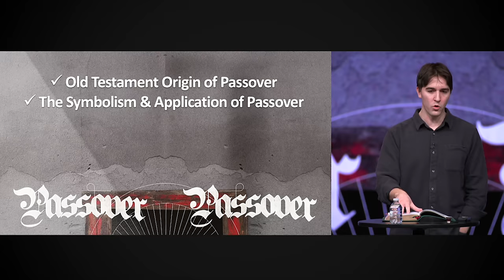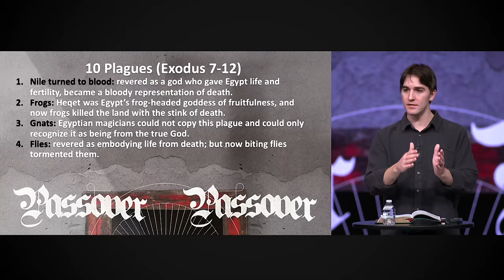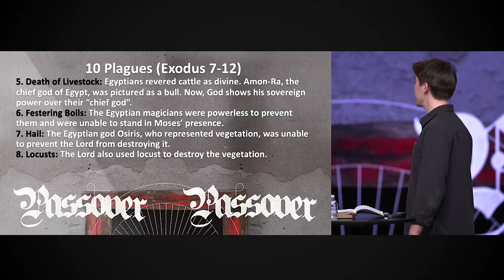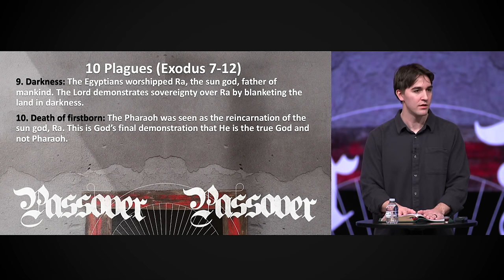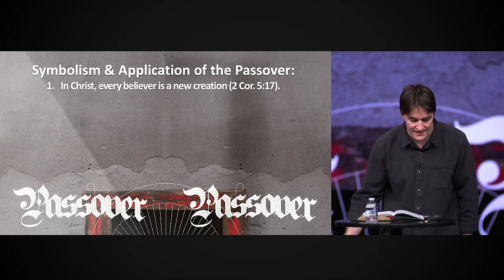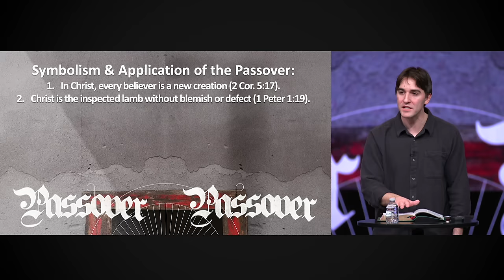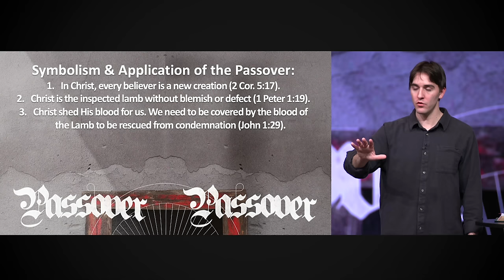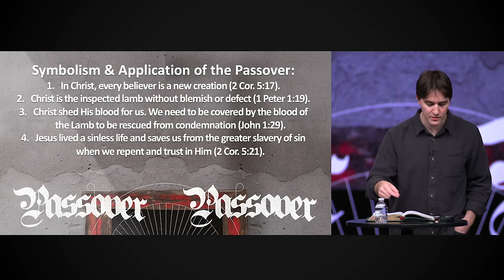Passover Service | Exodus 12 | Austin Hamrick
3/27/2024
Join us for our annual Passover service!